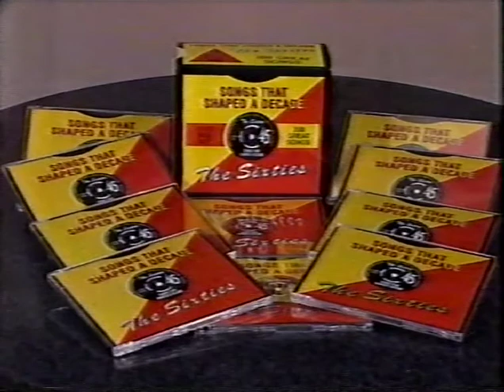Australian Home Shopping - The Sixties - Songs that Shaped a Decade Album Commercial (1994)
If I bought this album I would listen it for eg Gerry and the Pacemakers, Herman's Hermits and The Seachers and skip Bobby Vee.

Here’s a Commercial for Australian Home Shopping for their album The Sixties – Songs that Shaped a Decade. I Found in a Garage Sale in a deal for $2 on a Long Play E240 VHS Cassette, which was then converted to DVD. Aired on SAS-7 Adelaide in 1994. All rights for this music in this video goes to their respected Artist. I'm only uploading it for Historical and Nostalgic Purposes and the fact the they don't show it on TV or DVD. Hooroo! I'm Earnest Hartley and I speak the truth about Australian Television. :D